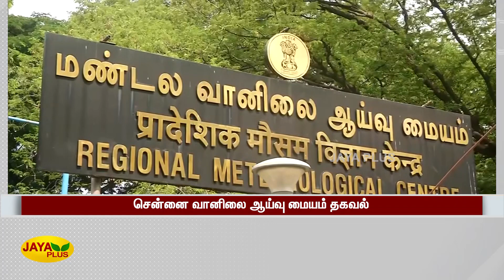தமிழகத்தில் அடுத்த 5 நாட்களுக்கு இடியுடன் கூடிய மிதமான மழைக்கு வாய்ப்பு | TN Weather Report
TNWeatherReport | HeavyRainfall | Nilgiri தமிழகத்தில் அடுத்த 5 நாட்களுக்கு இடியுடன் கூடிய மிதமான மழைக்கு வாய்ப்பு